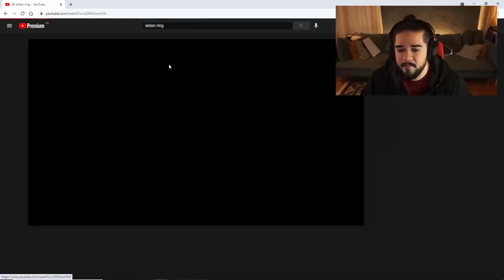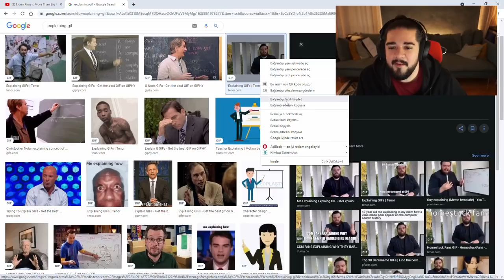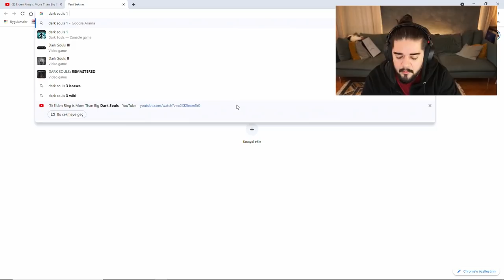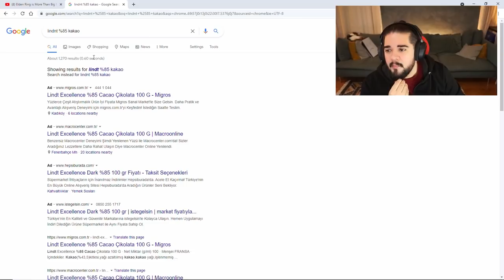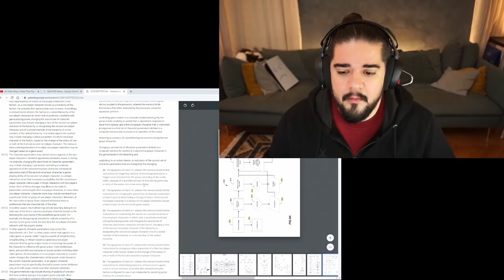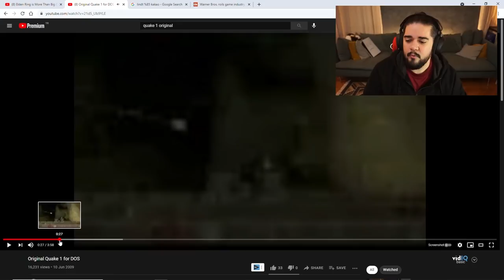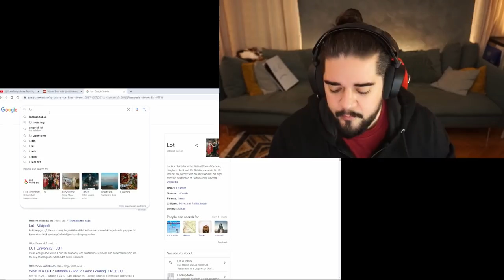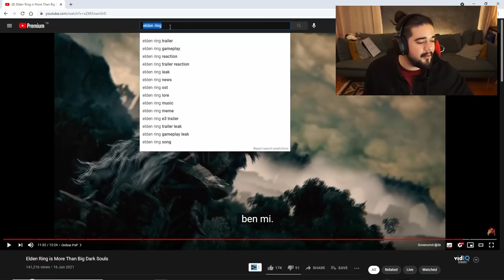Can Sungur - Elden Ring izlemece ve Oyun Muhabbetleri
Can Sungur - UNREAL ENGINE 5 Chat 'ten Oyun Geliştirici Misafir | "Oyun geliştirme işi ne kadar zor"

00:00 Elden Ring izlemece
01:50 Türkçe Altyazı ne kadar iyi ?
04:20 Elden Ringe neden bu kadar coşuluyor ?
07:08 "Dark Souls 'da aman aman bir oyun değildi" demiş
13:41 Yapay zeka dünyaya ele geçiriyor lan!
16:00 Google AI be Yapay zeka muhabbeti
22:53 Souls-like oyunlarının olayı ne ?
27:18 Defend Till Sunshine
29:13 Elden Ring izlemece devam
30:15 Elden Ring Yeni Silah Animasyonları
32:30 "SEKIRO En rafine oyun"
35:56 Vampire: The Masquerade – Bloodlines 2 neden çıkmadı ?
36:36 S ve J muhabbeti
38:41 Vampire: The Masquerade – Bloodlines 2 neden çıkmadı ? (devam)
38:58 İsyankar koltuk
40:44 Warner Br. Nemesis Mekaniğinin Telifi ve Oyun Muhabbetleri
50:53 Oyunlar nasıl 3D geçti ? QUAKE
52:44 Girdik Yine Muhabbetlere Ohh
01:07:17 LUD Filtresi
01:12:10 renderography